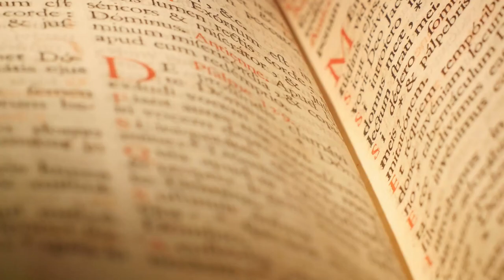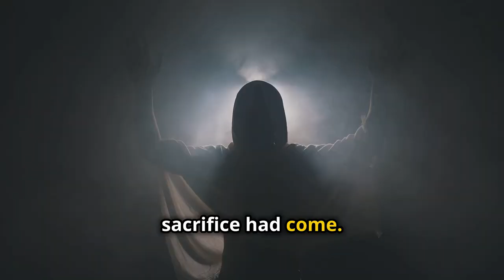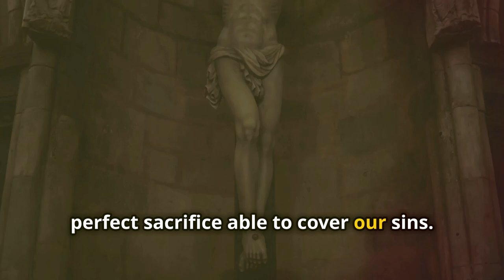A Brief Summary of the Book of Hebrews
The letter to the Hebrews is indeed a 'big hitter' amongst the books and epistles that make up the New testament.